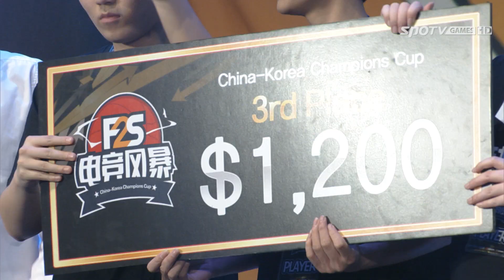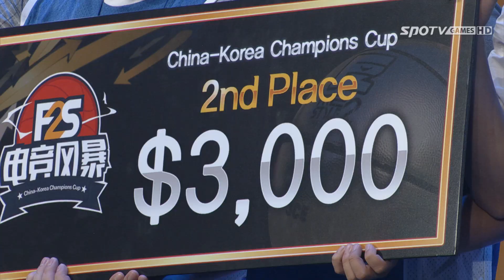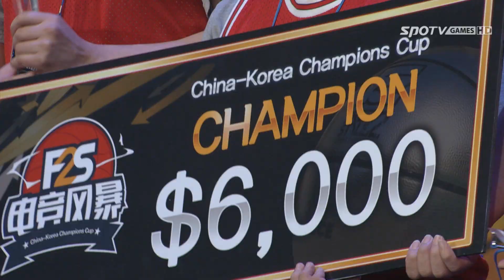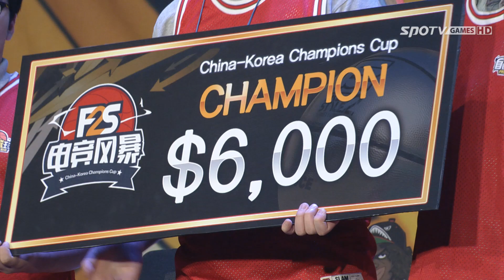[프리스타일2] 한중대항전 시상식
프리스타일2 한중 대항전
China-Korea Champions Cup

한국팀 : Attention / Project Away
중국팀 : Old Uncle /  Keyso